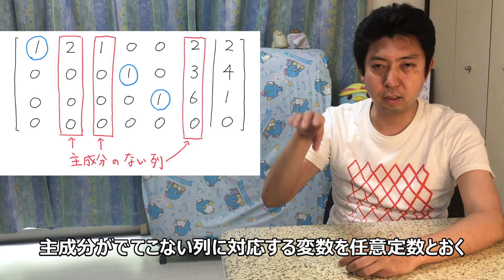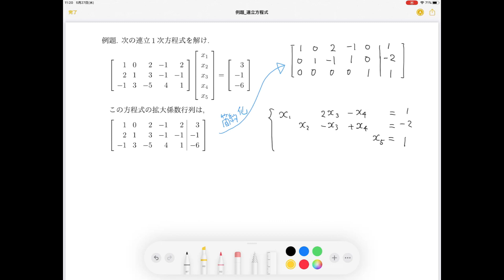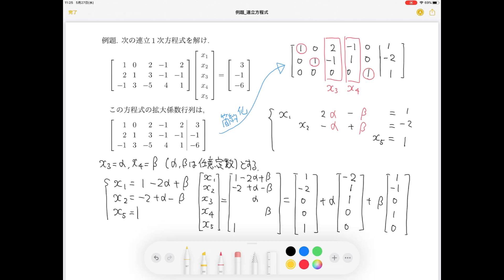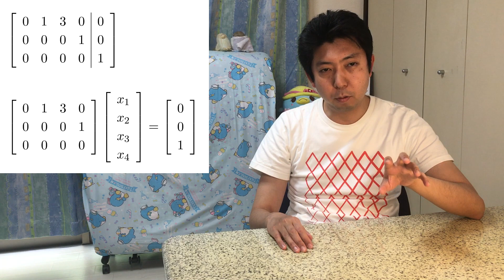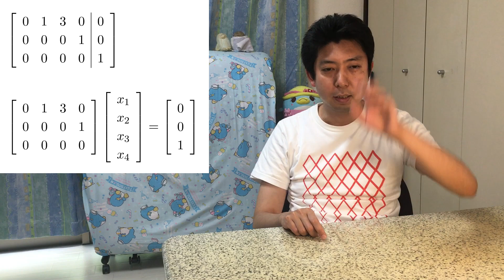線形代数学Ｉ 第４回（連立１次方程式）[後半]：はきだし法による解法の手順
0:00 簡約化の計算例
7:11 方程式の解き方
9:29 計算例
14:42 解が存在しない場合
16:19 まとめ

この例題は、三宅敏恒著『線形代数学 初歩からジョルダン標準形へ』p.33 問題2.3 1(5)から引用したものです。